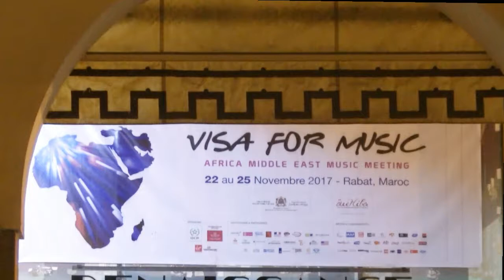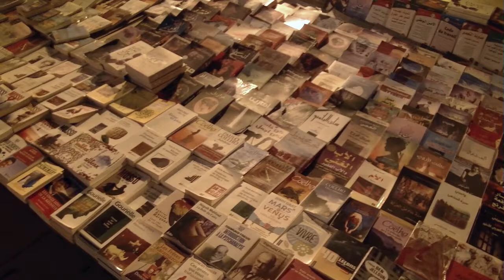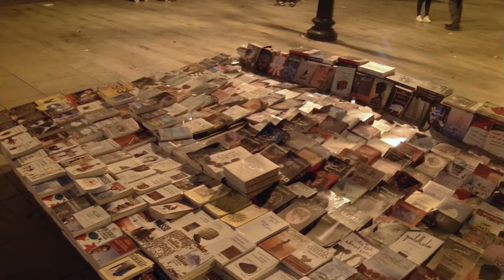Faraj Suleiman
Compositeur et pianiste palestinien, Faraj Suleyman propose une musique originale puisant dans les gammes et les rythmes du Moyen-Orient.
Il s'est produit au Visa for Music avec à ses côtés Habib Shehadeh Hanna (oud), Rami Nakhlee (batterie) et Shadi Awidat (basse).